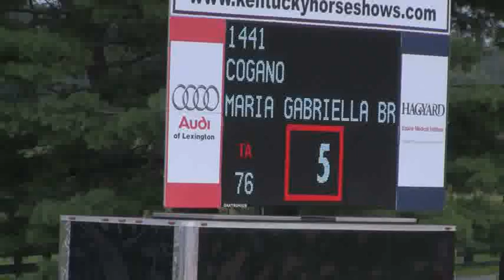Video of COGANO riden by MARIA GABRIELLA BRUGAL from ShowNet!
COGANO riden by MARIA GABRIELLA BRUGAL at Kentucky Summer Classic.  This round is from class 491, CHILDREN'S JUMPER 1.07m II 2b and finished 24 of 34.